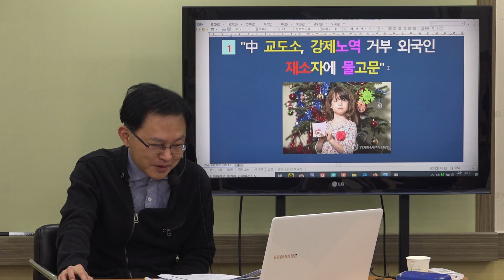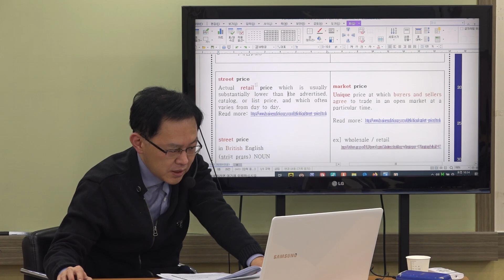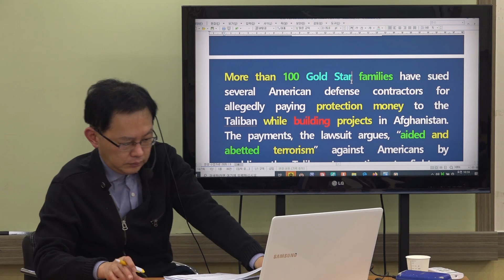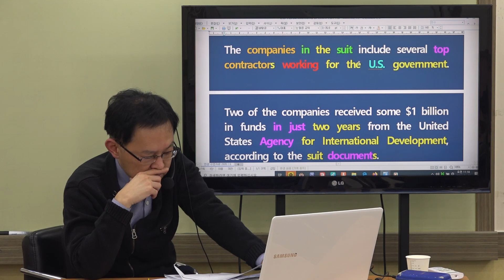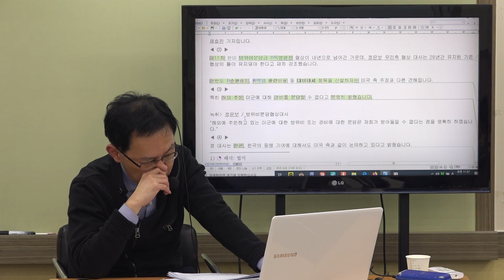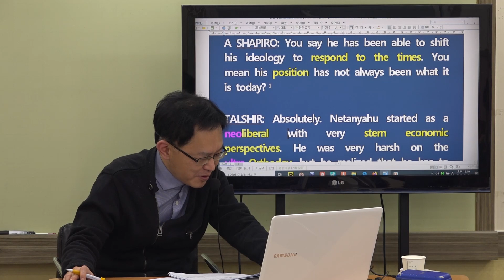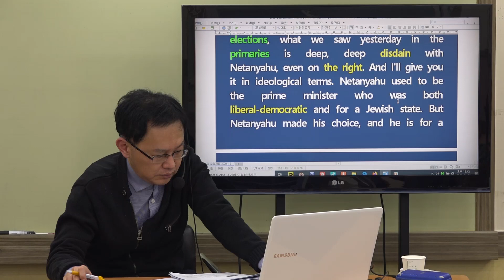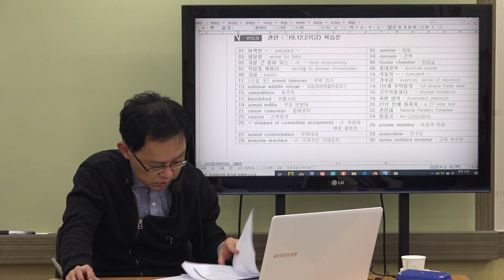[CY온라인강의] 어학병통역장교 2020년 1월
어학병통역장교 2020년 1월 강의입니다.
어학병, 통역장교, 통번역준사관, 영어 교수사관 지원, 군사 통번역 관련 종사자 등을 위한 강의입니다.
가장 확실하고 가장 꼼꼼한 군사 통번역 학습!
이제는 동영상으로도 만나보실 수 있습니다.